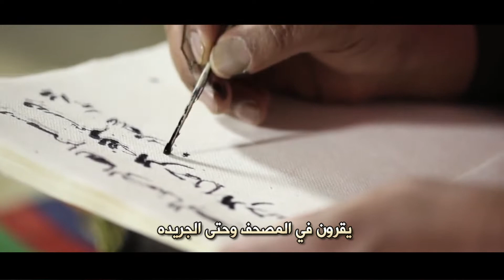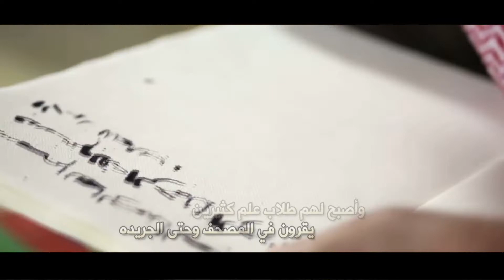يوم الوطن ll كلمات l خالد بن حمدي الغنامي اداء l محمد بن فهد القحطاني